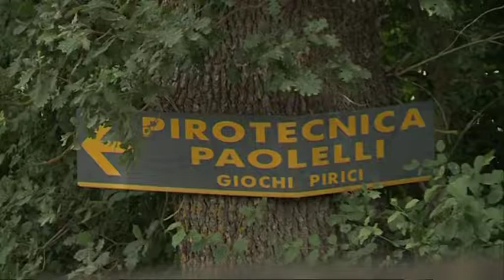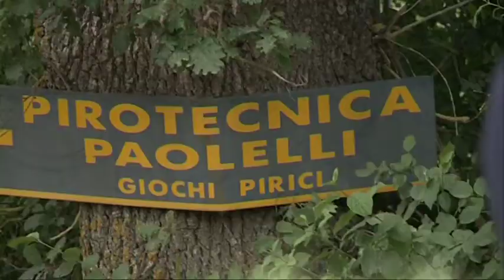Esplosione Tagliacozzo: recuperati i corpi delle tre vittime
Recuperati i corpi delle tre vittime dell'esplosione della fabbrica di fuochi d'artificio di Tagliacozzo. Si tratta di Valerio Paolelli, Antonio Morsani e Antonello D'Ambrosio. Le salme sono state portate all'obitorio di Avezzano per la definitiva identificazione. Nel frattempo proseguono le indagini per accertare le cause della tragedia. Aperta un'inchiesta per omicidio colposo plurimo e disastro colposo.